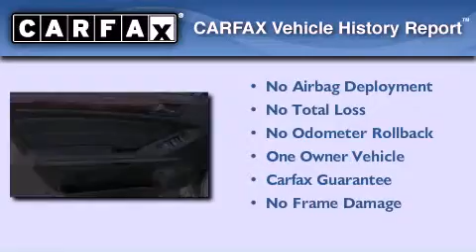2010 Mercedes-Benz GL450 Certified Philadelphia PA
We have been honored to serve the Fort Washington PA area , we promise that your experience at our dealership will exceed your expectations !

 Year : 2010
 Make : Mercedes-Benz
 Model : GL450
 Engine : Gas V8 4.6L/285
 Trans . : Automatic
 Exterior : Palladium Silver Metallic
 Miles : 44,071
 Interior : Black
 Stock : AA572959L